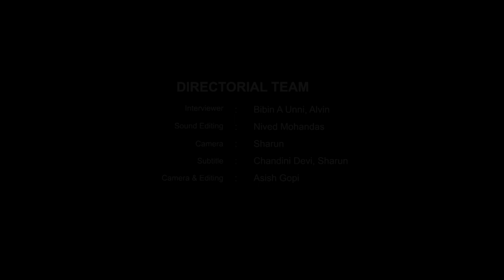REFLECTION | Season 1 | Ep1 | A conversation with Babusenan Brothers | (Part 1)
This is is the first episode of REFLECTION (Makers talk)
In this interview we are having a conversation with Babusenan Brothers about their film 'SUNETRA'.
As a part of Kazhcha chalachithravedi's monthly screening, the film Sunetra was screened and got very good feedbacks from the audience

The Babusenan Brothers are independent Indian filmmakers, screenwriters and producers. Their films have traveled to film festivals worldwide and won many awards.
All their films are written, directed and photographed by them. Exploring philosophical and psychological questions that perplex the common man. Each film is attempted in a slightly different manner making them appear to be of genres as varied as psychological thriller, family drama, art house fiction, psychodrama.